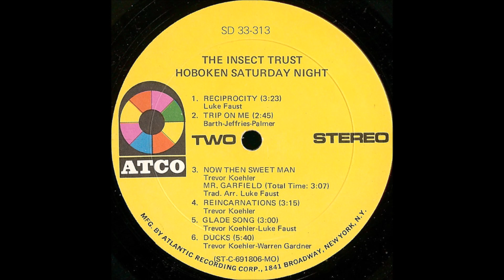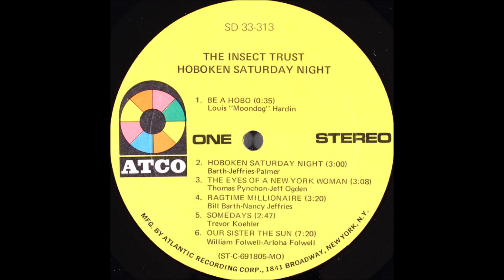B6-The Insect Trust-Ducks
The Insect Trust – Hoboken Saturday Night
Label: ATCO Records – SD 33-313
Format:
Vinyl, LP, Album, Stereo, Monarch
Country: US
Released: 1970
Genre: Jazz, Rock, Folk, World, & Country
Style: Folk Rock, Jazz-Rock, Psychedelic Rock
A1  Be A Hobo
Written-By – Louis "Moondog" Hardin*
0:35
A2  Hoboken Saturday Night
Written-By – Bill Barth, Nancy Jeffries (2), Robert Palmer (3)
3:00
A3  The Eyes Of A New York Woman
Written-By – Jeff Ogden, Thomas Pynchon
3:08
A4  Ragtime Millionaire
Written-By – Bill Barth, Nancy Jeffries (2)
3:20
A5  Somedays
Written-By – Trevor Koehler
2:47
A6  Our Sister The Sun
Written-By – Arloha Folwell, William Folwell*
7:20
B1  Reciprocity
Written-By – Luke Faust
3:23
B2  Trip On Me
2:45
B3a  Now Then Sweet Man
Written-By – Trevor Koehler
B3b  Mr Garfield
Arranged By – Luke Faust
Written-By – Trad.*
3:07
B4  Reincarnations
Written-By – Trevor Koehler
3:15
B5  Glade Song
Written-By – Luke Faust, Trevor Koehler
3:00
B6  Ducks
Written-By – Trevor Koehler, Warren Gardner
5:40
Published By – Ubiquitous
Published By – Louis Hardin
Produced For – Infinite Sound (2)
Record Company – Atlantic Recording Corporation
Manufactured By – Atlantic Recording Corporation
Mastered At – Atlantic Studios
Pressed By – Monarch Record Mfg. Co. – △14529
Alto Saxophone, Clarinet, Recorder – Robert Palmer (3)
Artwork [Cover Art] – Luke Faust
Baritone Saxophone, Soprano Saxophone, Piccolo Flute, Flute, Drum [Sewer] – Trevor Koehler
Bass – William Folwell*, Bob Bushnell, Joseph Macho*
Bass, Rhythm Guitar – Charlie Macey
Design [Album Design], Photography By – Joe Schulman
Drums – Bernard "Pretty" Purdie*, Charles Nealy, Donald MacDonald, Elvin Jones (tracks: A6, B5)
Engineer – Bob Hughes, Gene Paul, Mike Marane
Engineer [Remix] – Brooks Arthur, Lew Hahn, Roy Cicala
Guitar, Steel Guitar – Bill Barth
Harmonica, Banjo, Electric Guitar, Fiddle – Luke Faust
Liner Notes – Bob Palmer*
Producer – Steve Duboff
Rhythm Guitar – Hugh McCracken, Ralph Casale
Trumpet – William Folwell*, Warren Gardner
Vocals – Nancy Jeffries (2)